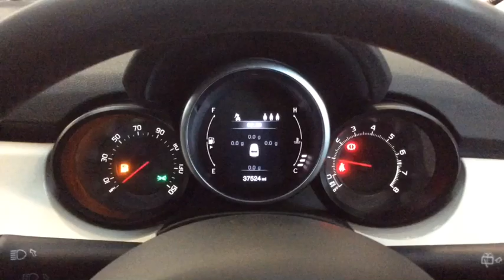RICHARD HARDIE USED CAR FIAT 500X WP15 OVY